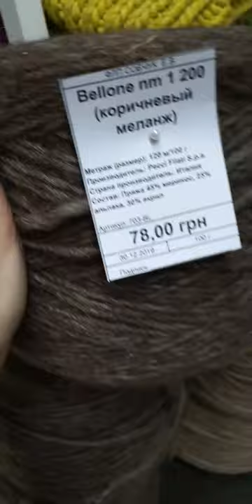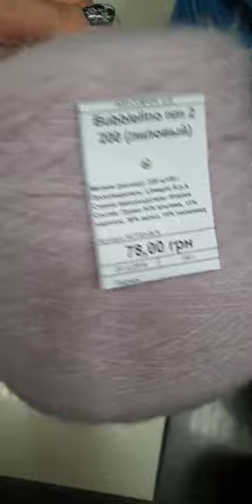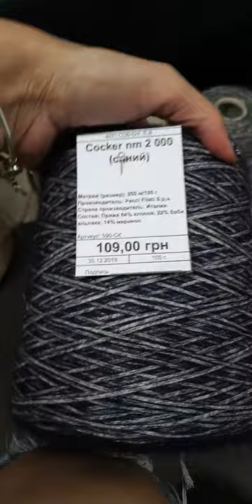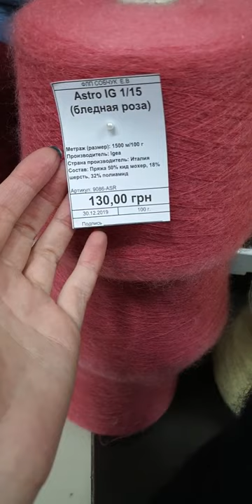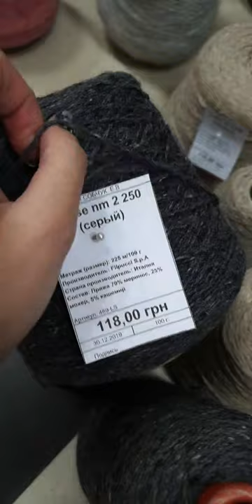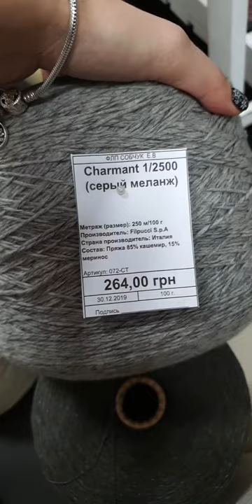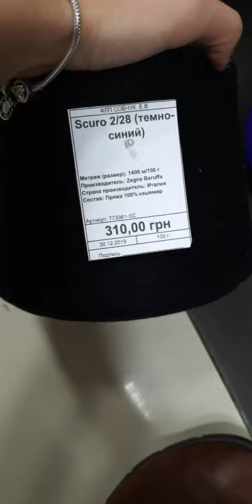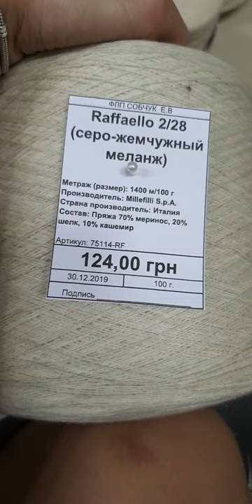Эфир с новинками от 30.12.2019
В этом эфире абсолютно новые артикулы с толстенькой беби альпакой, очень много мериносов, невероятные твиды (количество некоторых ограничено), кашемиры и многое другое.